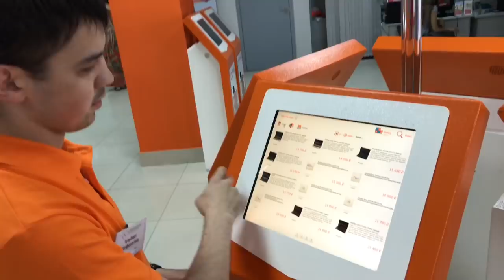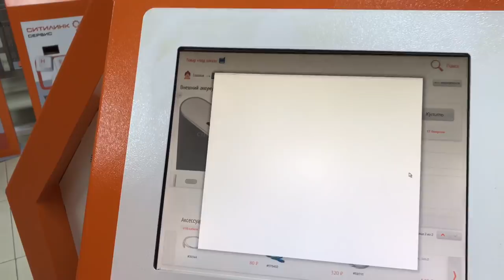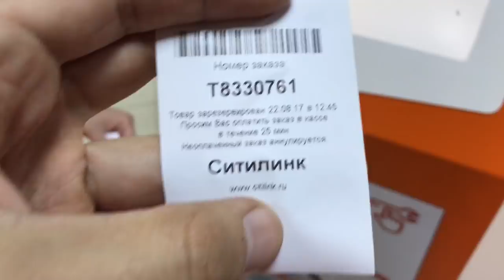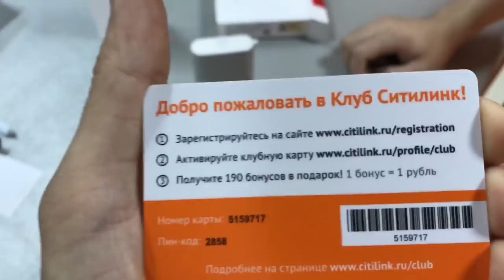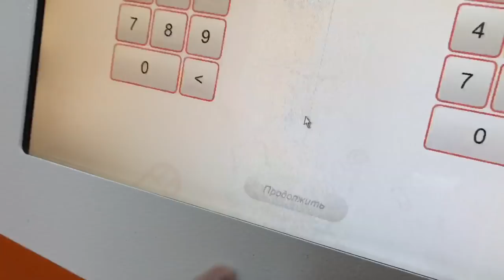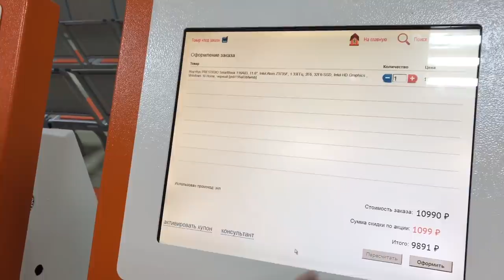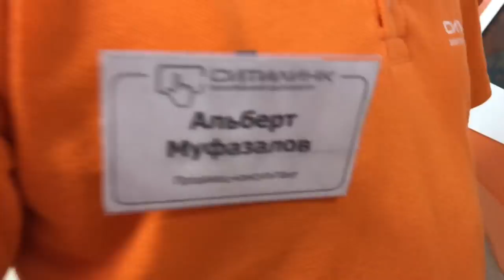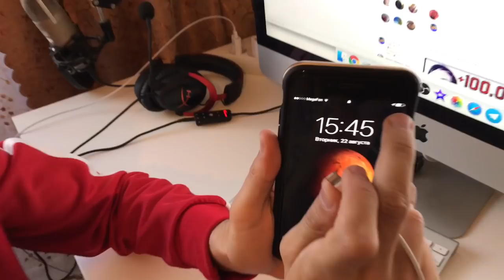ВЛОГ: Ситилинк УФА - Покупка Xiaomi Mi Power Bank 10000mAh Портативное зарядное устройство ОБЗОР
Описание "Внешний аккумулятор XIAOMI Mi Power Bank, серебристый"
Высокопрочный и стойкий к коррозийным процессам корпус внешнего аккумулятора XIAOMI Mi Power Bank выполнен из анодированного алюминия. Прибор имеет малый вес и очень компактные габариты, которые позволяют брать его с собой везде – он поместится в карман или в маленькую дамскую сумочку. В любой ситуации вы сможете легко и быстро подзарядить смартфон или планшет, а также любое другое мобильное устройство и остаться на связи. Внешний аккумулятор XIAOMI Mi Power Bank мастерски решает проблему садящихся батарей благодаря своей емкости в 2000 мАч. Время полного заряда составляет 12 часов, а встроенный контроллер автоматически регулирует выходную мощность устройства, делая ее оптимальной для каждого подключенного прибора индивидуально и подзаряжая его максимально быстро.